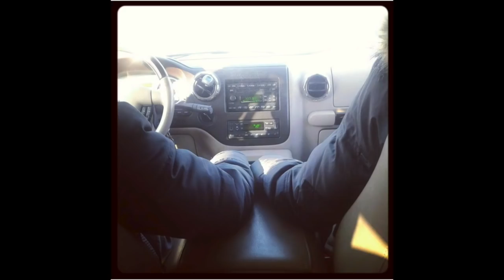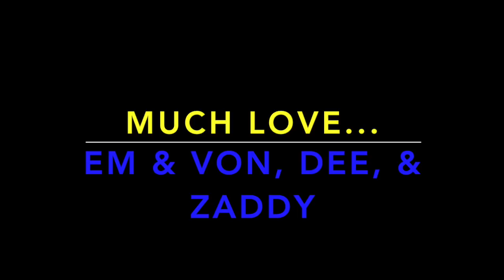GAME NIGHT WITH EM & VON, ZADDYCHUNKCHUNK, AND DEE LOWERY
We had a game night with Em & Von, Dee Lowery and ZaddyChunkChunk!!! We had alot of conversation, drinks, and laughter. We decided to play a couple of cup challenges. We had homemade nachos to top it off! be careful we got alittle tipsy! Thank you for the love and support!